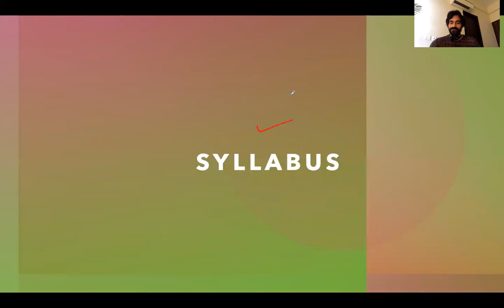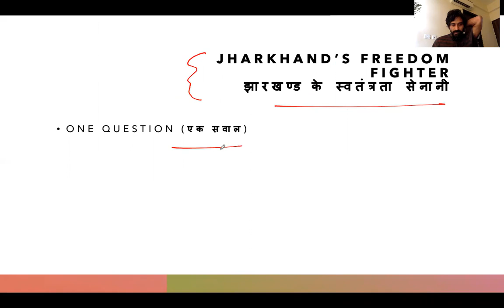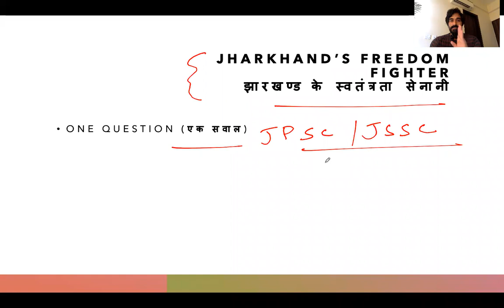Jharkhand Ka Andolan Syllabus | झारखंड आंदोलन पाठ्यक्रम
This lecture is about syllabus of Jharkhand Ka ithias
Please Join JPSC/JSSC/BPSC/BSSC whatsapp group: